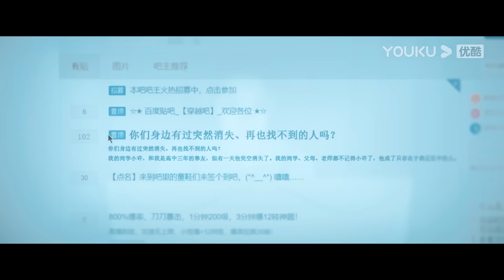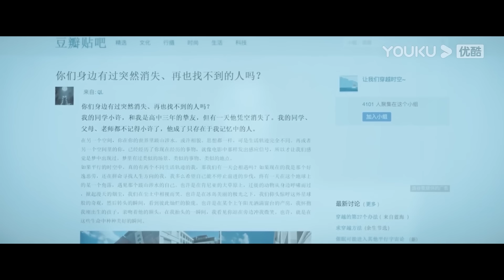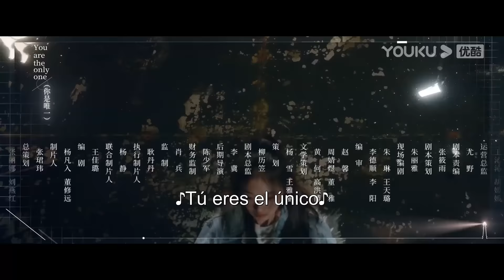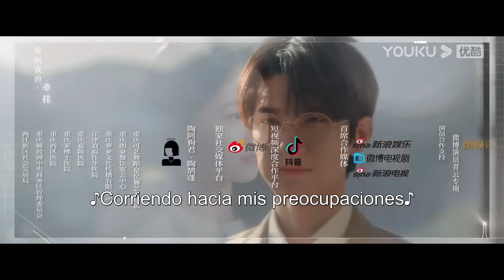ESPSUB [Fuera del carril] | EP06 | Moderno / Romance / Suspenso | Liu Haocun / Lin Yi | YOUKU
▶[Fuera del carril] A través de un misterioso "viaje dimensional", la rica heredera Jiang Xiaoyuan se convierte en una chica de clase obrera con el mismo nombre. Luchando por sobrevivir, se encuentra con su misterioso amigo de la infancia, Qi Lian, y juntos buscan la verdad. En el camino para desentrañar los misterios, se unen para escribir una historia de amor y carrera, creando una inspiradora historia de vida.

★Protagonistas: Liu Haocun / Lin Yi
★Episodios: 30

00:00 ¡Ya está disponible el sitio web internacional youku.tv!
02:00 Descargue la aplicación YOUKU Internacional para ver su programa favorito anticipadamente.